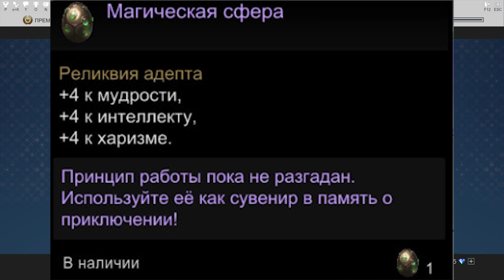Skyforge - ивент «Аномалия» - "Неожиданный союзник", седьмой этап-награда:реликвия адепта(2018).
продолжение ивента «Аномалия», 7 этап. 2018.